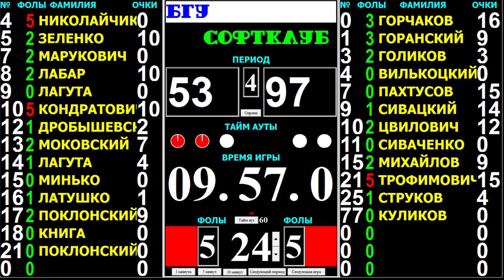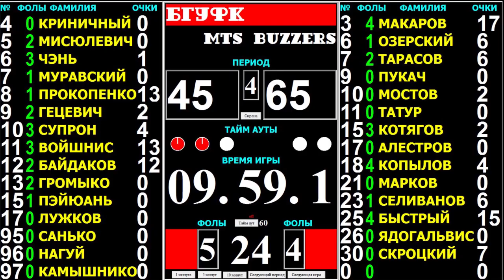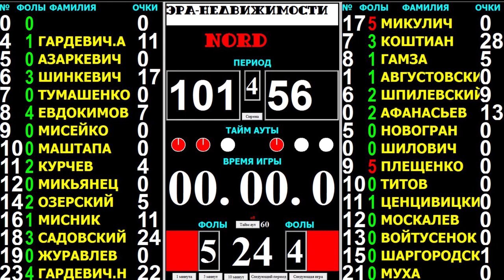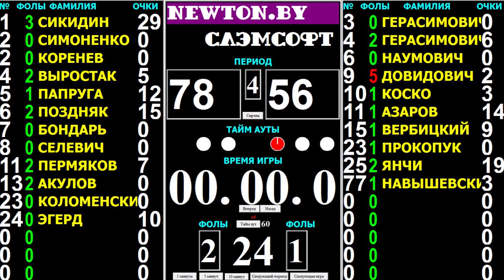Битва чемпионов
Все чемпионы 16го сезона в деле, резвый старт андердогов, матч за первую победу в нашем очередном обзоре.